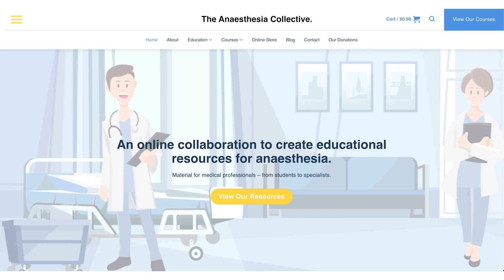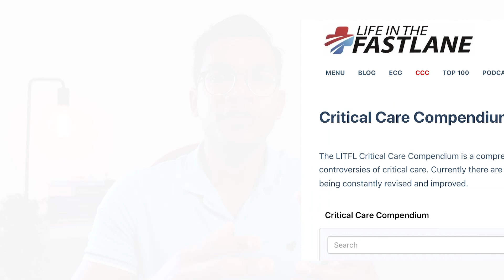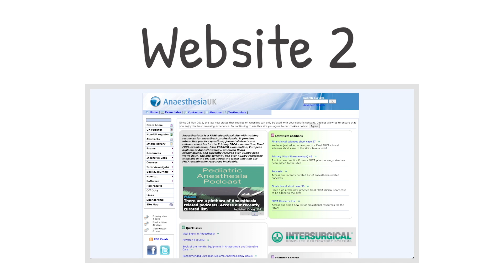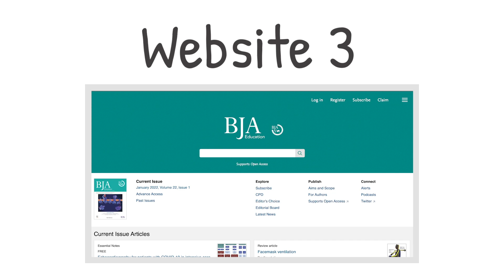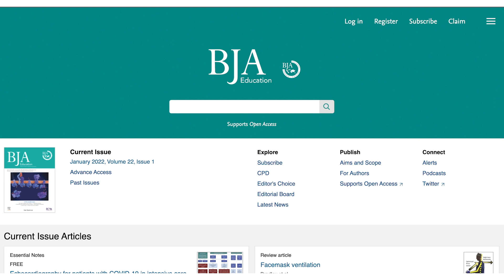3 best websites for learning anaesthesia and critical care medicine